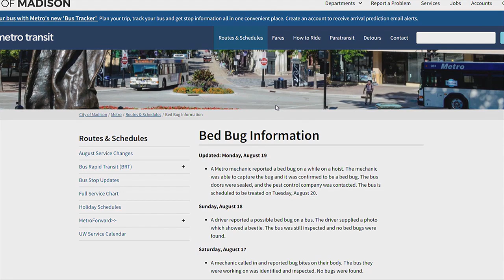Madison metro received 13 bed bug complaints since June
Madison city records show there have been 13 complaints of bed bugs on the metro busses since June, and all complaints were addressed within 24 hours or less.